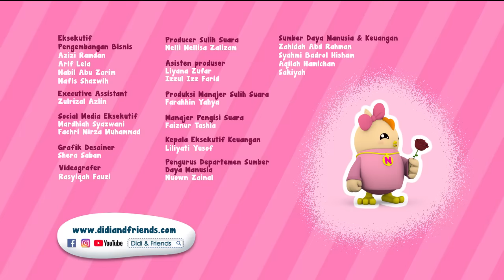AIUEO | Lagu Anak-Anak Indonesia | Didi & Friends Indonesia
Judul : AIUEO | Lagu Anak-Anak Indonesia | Didi & Friends Indonesia

2-5 tahun. Ayo menari dan menyanyi bersama Didi & Friends di YouTube!

Hora Horey!